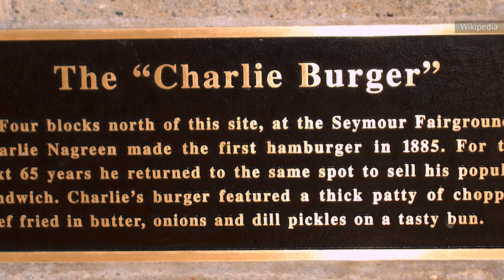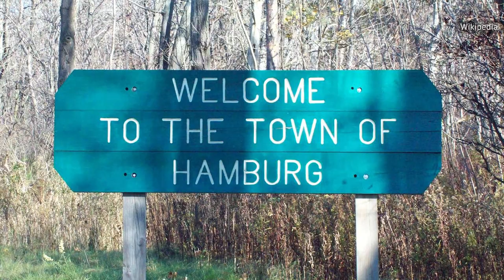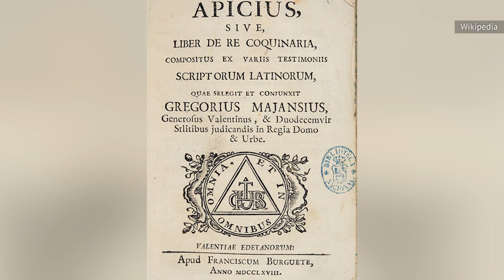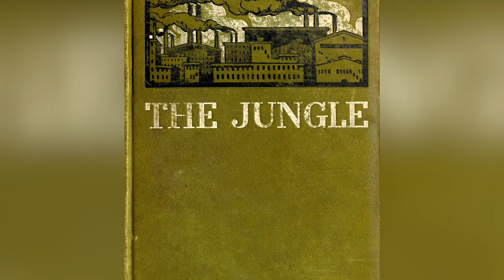The Wrong History Of Burgers Everyone Believes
Were ancient Romans chowing on cheeseburgers? Fire up the grill and save your appetite, because we're digging deep into the meaty history of perhaps the most iconic food ever: the hamburger.

Putting history in a grinder | 0:00
Grilling up a name | 1:46
Khan you believe it? | 3:06
Settling the beef with Rome | 4:33
Silk Road snacks | 5:56
Meat in a pickle | 7:09
Buns on the go | 8:47
Greasing the wheels | 10:19
Ketching-up to the present | 11:33